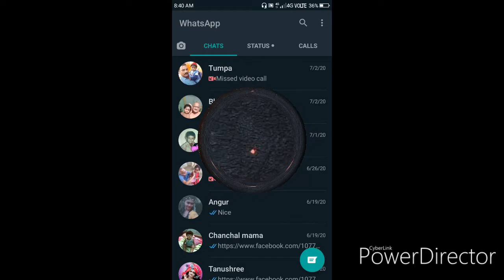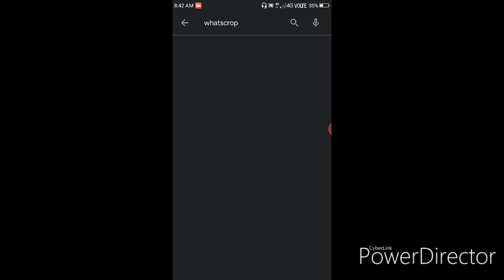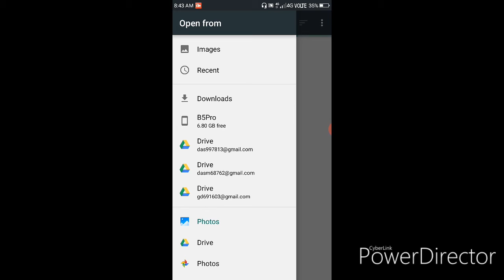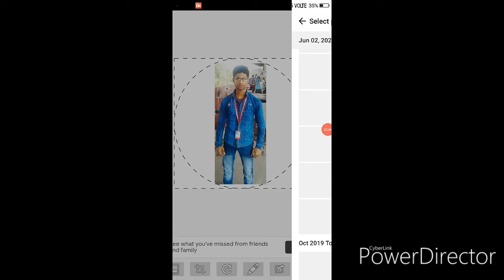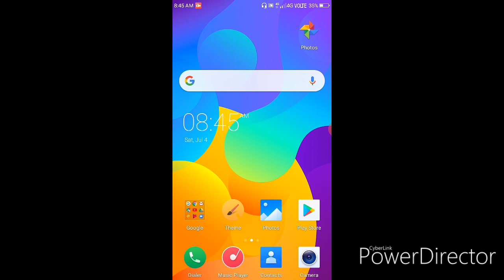HOW TO SET FULL PROFILE PICTURE ON WHATSAPP 2020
HI FRIENDS
                   Ajker video te ami sekhabo whatsapp dp te full photo kivabe set kora jabe.